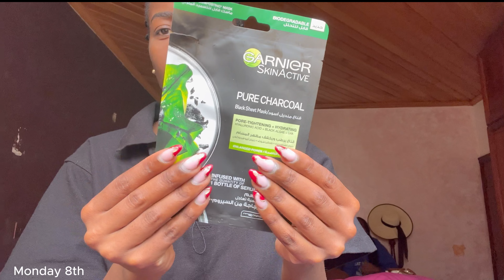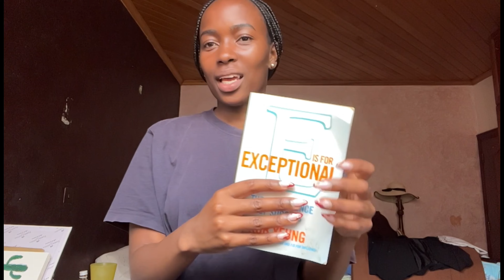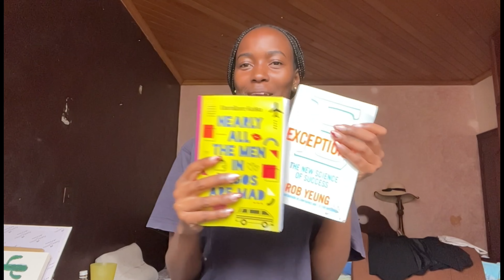AT HOME VLOG: Bad Eye Infection+Reading +Relaxing+ Bad Customer Service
Hey Babes,
Guess whattt, I managed to read two books in such a short span.Also why did I get such a bad infection 🤒.

48 more videos to go 🎈.
Love always,
Bilha